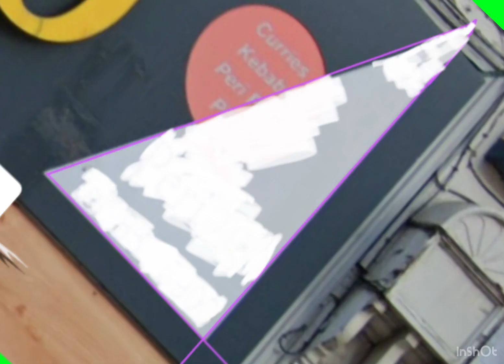Blippi Intro (Remake/FanMade)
I am A Fan Of Barbie, But Also Blippi!